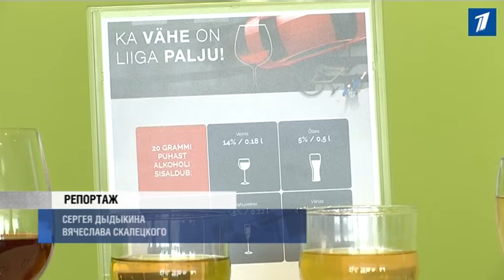В Эстонии стартовала кампания против вождения в нетрезвом виде